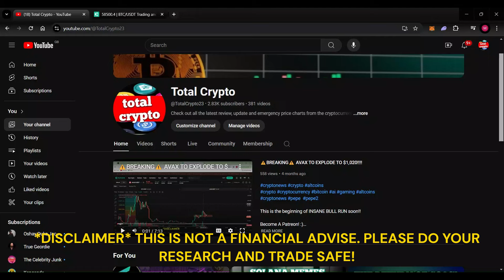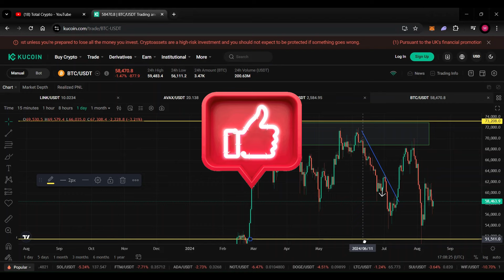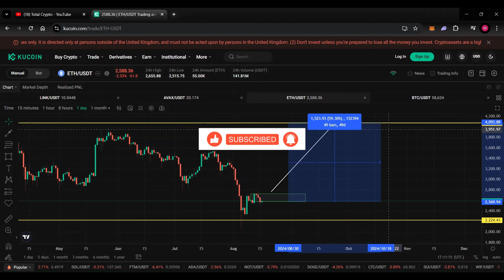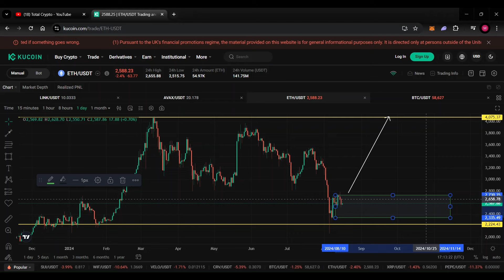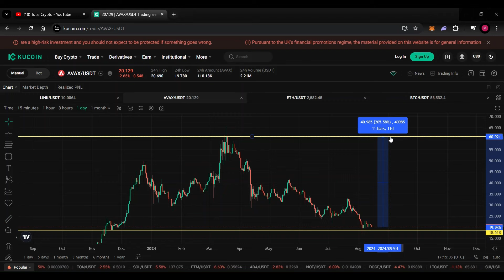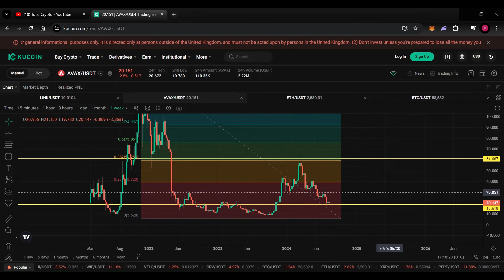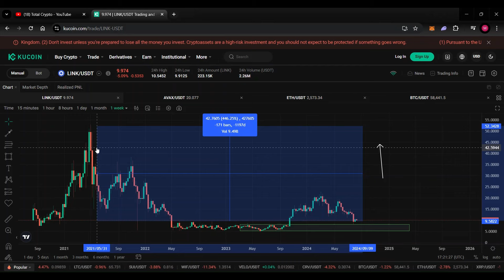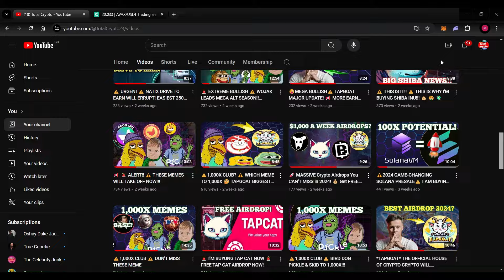🚨 URGENT ALERT: INSANE GAINS AHEAD for BTC, ETH, AVAX, & LINK! 💰 Don’t Miss Out! 😱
SOLANA VM BIGGESTV PRESALE LINK

FREE AND MAYBE BEST FREE AIRDROPS OF 2024!!! TAPGOAT

CRYPTONOMY all in one platform

stay strong and diamond  hand 💎 ✋️

Exchanges